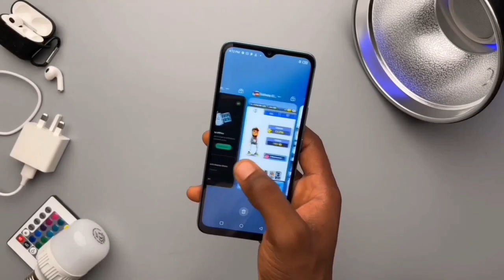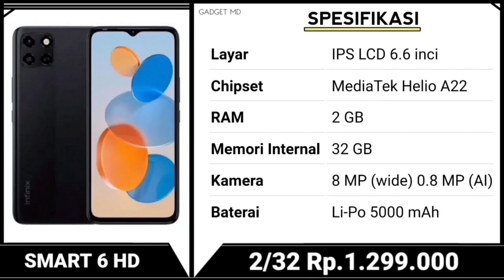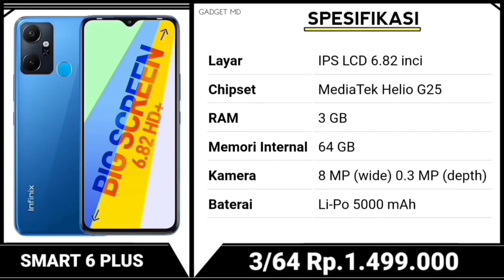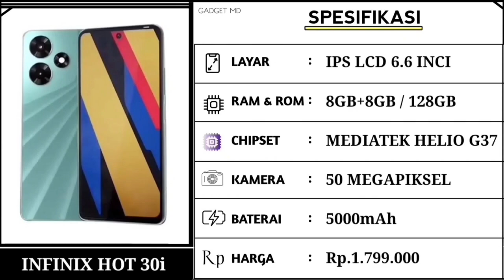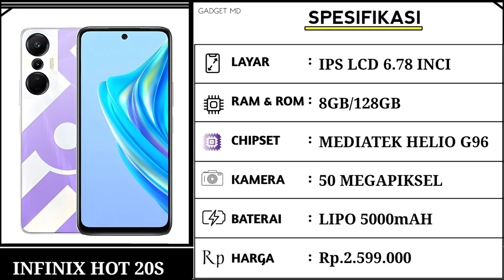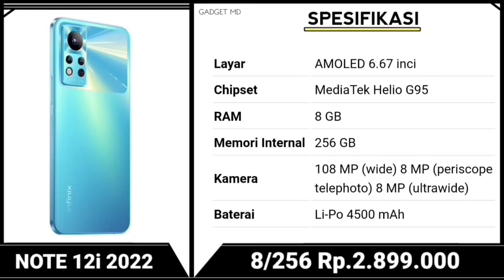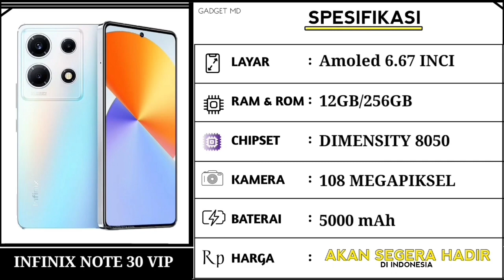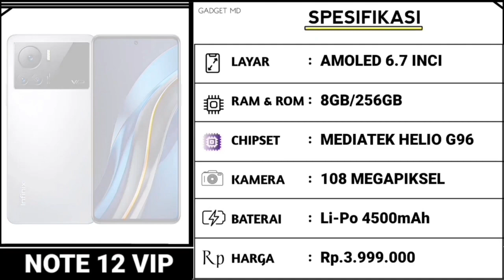INFINIX BANTING HARGA HINGGA 1,4 JUTA, RAM 12GB, KAMERA 108MP - DAFTAR HARGA HP INFINIX TERBARU 2023